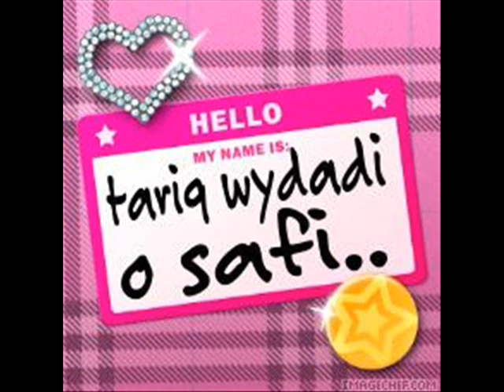scorpions wind of change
tariq benhassi chokli fi l3okli ta7iya lnass diyal 7maran